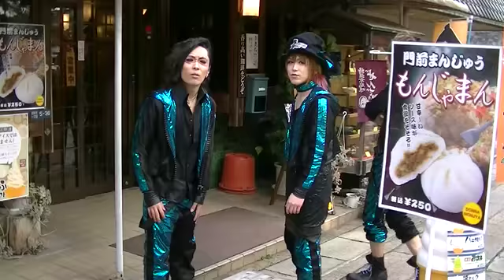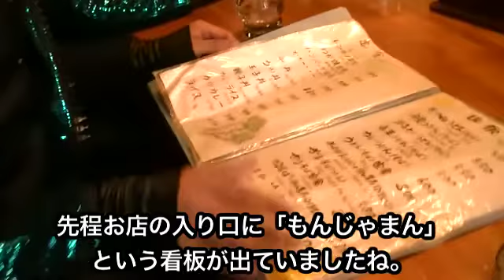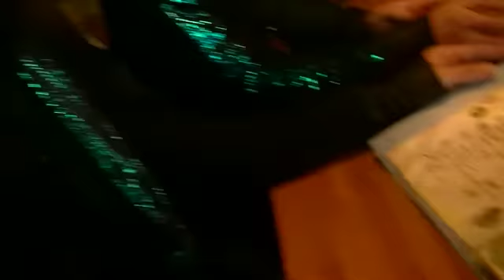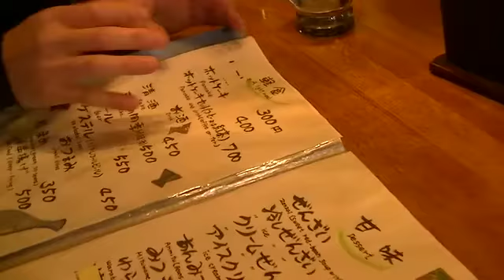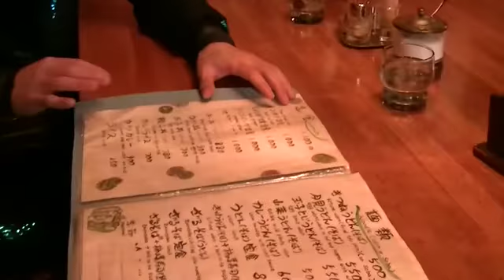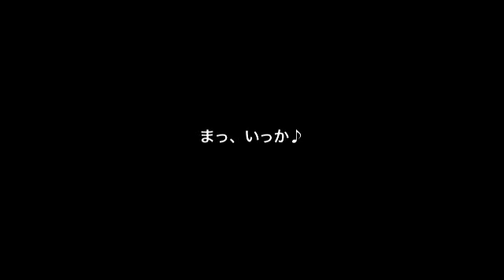Fool's Mate ☓ VISUNAVI - FUTURISM・BOYZ - 1/2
Fool's Mate ☓ VISUNAVI - POWER PUSH! NEW GENERATION / FUTURISM・BOYZ - ウキウキご当地企画!! FUTURISM・BOYZが行く！　奈良の旅♪